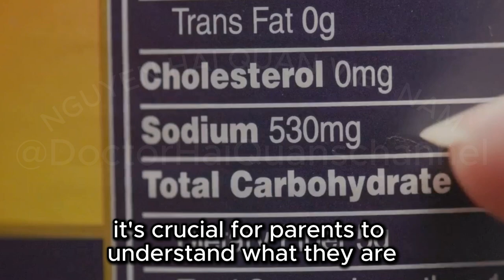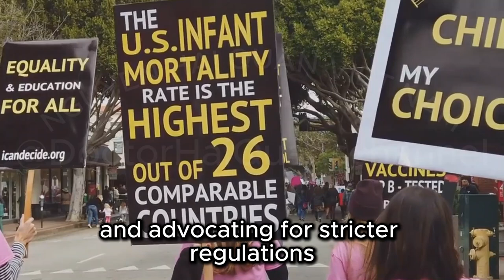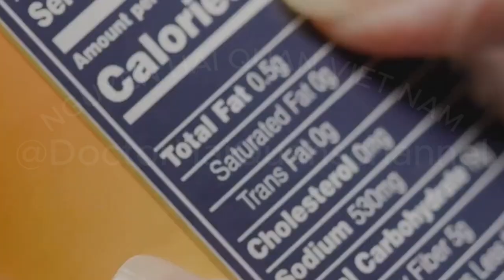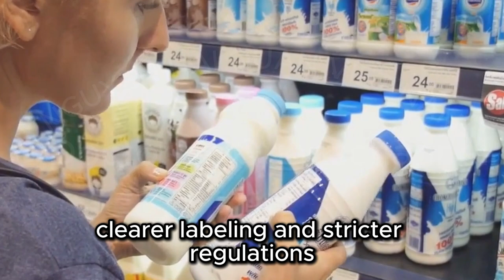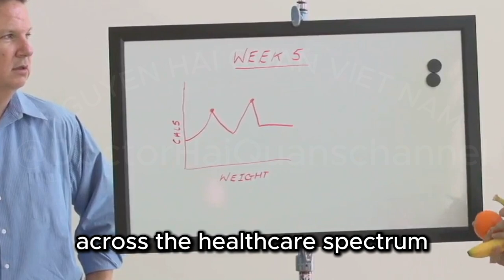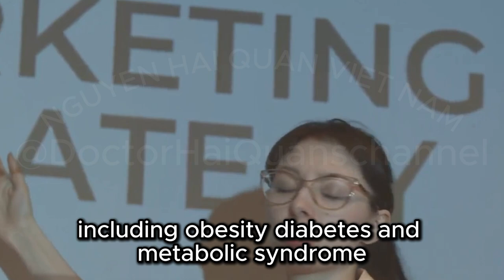Children drink milk that is too high in sugar, putting them at risk of obesity and tooth decay.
Is your toddler’s milk really as healthy as you think? In this eye-opening video, we delve into the hidden dangers of high sugar content in toddler milks. Many parents are being misled by deceptive marketing tactics that promote these drinks as healthy alternatives to cow's milk. Discover the shocking comparison between the sugar content in toddler milks and adult chocolate milkshakes, and understand the long-term health risks such as tooth decay, obesity, and chronic diseases. Join Vicky Sibson as she uncovers the truth and stresses the importance of a balanced diet with whole foods for your little one.

Like this video if you found it informative and share it to spread awareness!

1. Aveeno Therapeutic Shave Gel with Oat and Vitamin E to Help Prevent Razor Bumps, Soothes Dry Skin and Provides a Close, Smooth Shave with Less Irritation, Fragrance-Free, 7 oz
2. Kiehl's Ultimate Brushless Shave Cream with Menthol White Eagle, for All Skin Types, with Menthol & Camphor, Instant Refreshing & Cooling Effect, Minimizes Irritation, Primes Skin for Close Shave
3. Tree Hut Bare Moroccan Rose Moisturizing Shave Oil, 7.7 fl oz, Gel-to-Oil Formula, Ultra Hydrating Barrier for a Close, Smooth Shave, For All Skin Types
4. ELEMIS Ice Cool Foaming Shave Gel for Men, 6.7 Fl Oz
5. Vanicream Shave Cream | Fragrance, and Gluten Free | For Sensitive Skin | 6 Ounce
6. eos Shea Better Sensitive Shaving Cream, Women's Shave Cream, Fragrance-Free, Skin Care and Lotion with Colloidal Oatmeal, 24-Hour Hydration, 7 fl oz
7. Gillette Satin Care Ultra Sensitive Shave Gel for Women, Pack of 2, 7oz Each, Frangrance Free
8. Ursa Major Natural Shave Cream | Non-irritating, Vegan and Cruelty-Free | Formulated for Men and Women | 5.3 ounces
9. Proraso Refreshing Shaving Cream for Men
10. The Art of Shaving Unscented Shaving Cream for Men - Beard Care, Protects Against Irritation and Razor Burn, Clinically Tested for Sensitive Skin, 5 Fl Oz (Pack of 1)
11. Alba Botanica Very Emollient Cream Shave, Mango Vanilla, 8 Oz
12. Jack Black Supreme Cream Triple Cushion Shave Lather